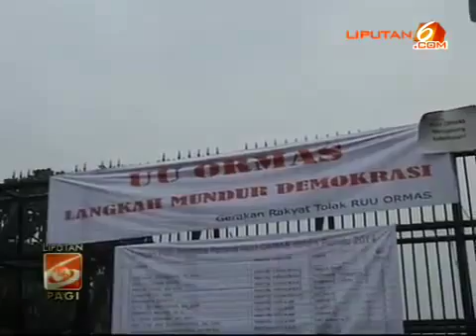Mendagri Persilakan UU Ormas Digugat ke MK